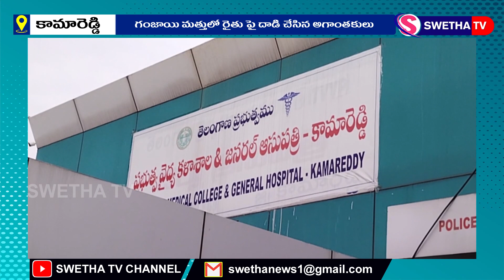గంజాయి మత్తులో కత్తులతో దాడి...SWETHA NEWS - 06.07.2024